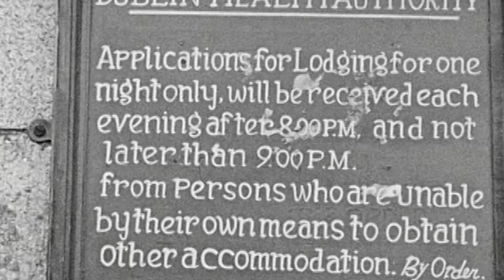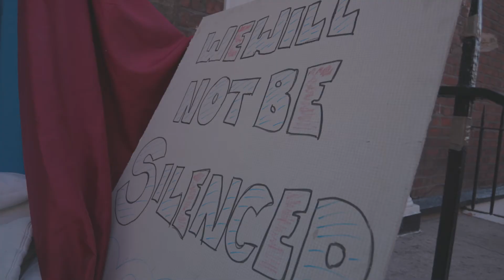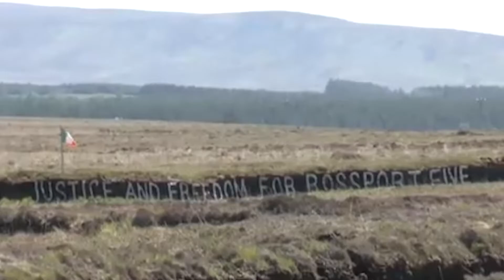Let Us Free Ireland! | James Connolly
In 1899 the Workers' Republic published James Connolly's Let Us Free Ireland!

But if the centenary commemorations have taught us anything, it's that Connolly had nothing to worry about and everything has worked out just fine.

Video: Graham Seely